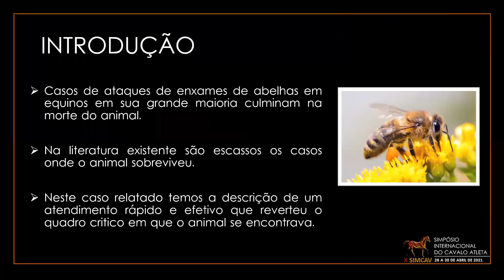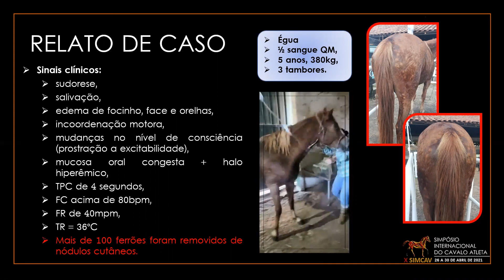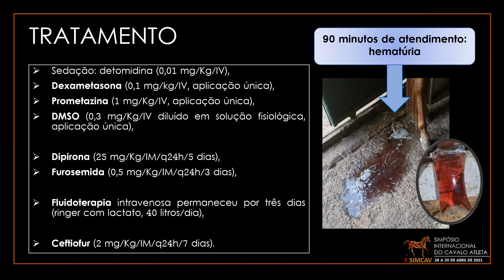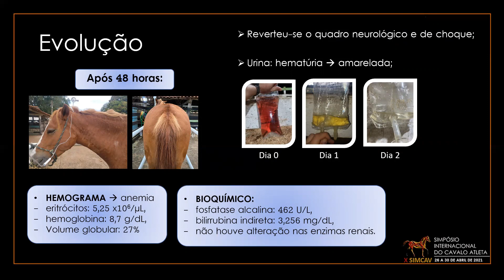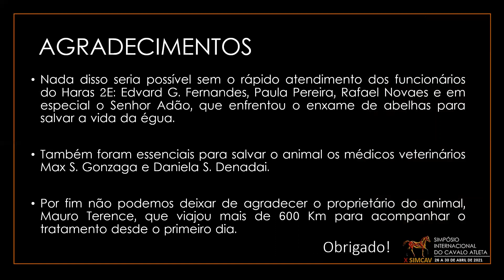#77 "INTOXICAÇÃO POR PICADA DE ABELHA-EUROPEIA (APIS MELLIFERA) EM UMA ÉGUA"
Apresentação de trabalho científico X SIMCAV:
Modalidade: Resumo simples
Área temática: Relato de caso
Autores: César Sparinger Terence,Daniela Scantamburlo Denadai,Max Santana Gonzaga,Paula Araújo Baptista Pereira,Edvard Gonçalves Fernandes Júnior
Apresentador(a): César Sparinger Terence